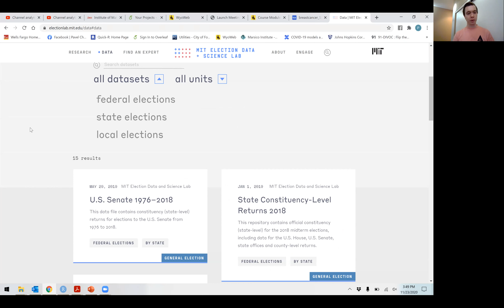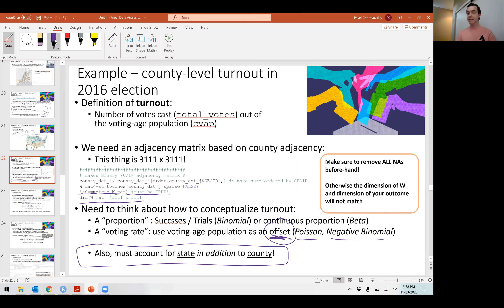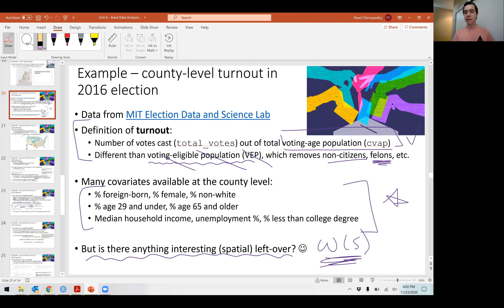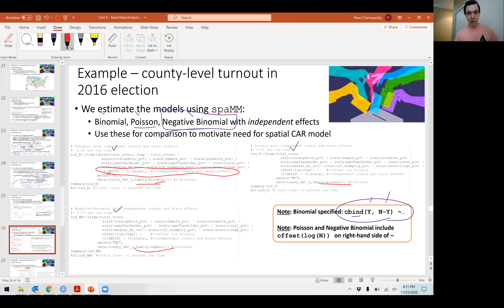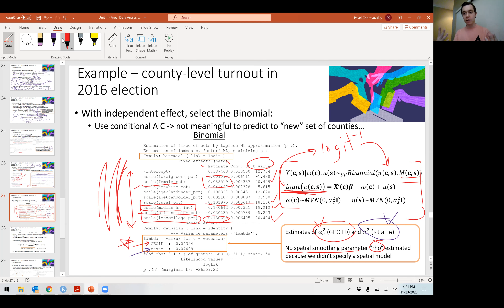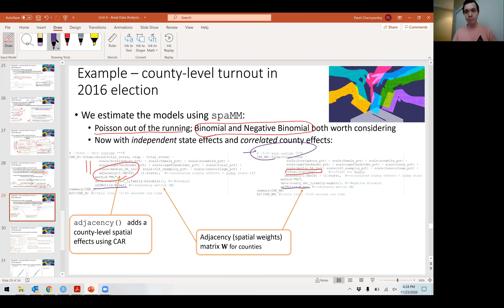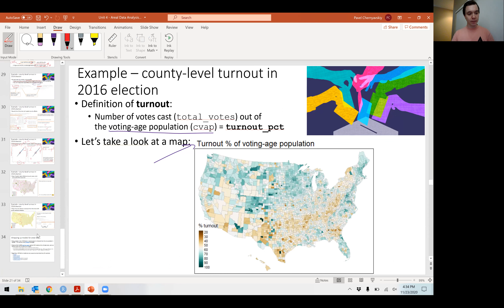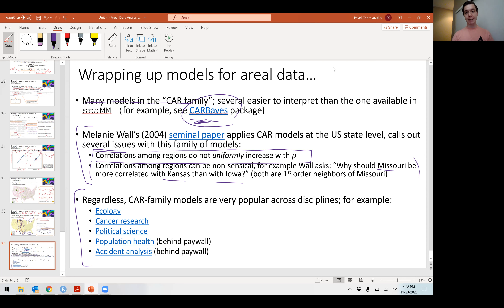Spatial CAR model for election turnout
We go over a more complex areal data example using county level data from the 2016 US election. We talk about possible analysis plans, contrast conditional and marginal AICs, and try to interpret latent spatial effects in the context of election turnout.